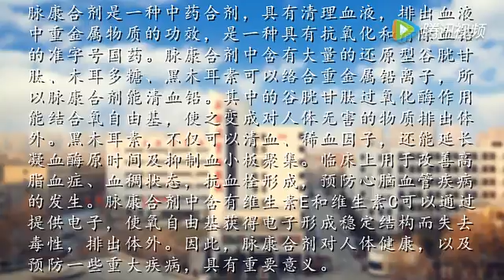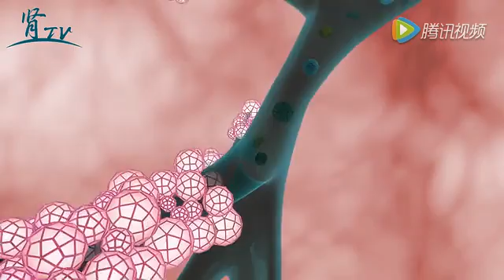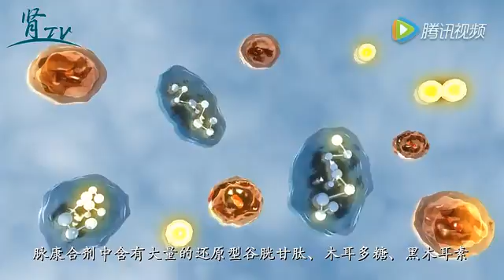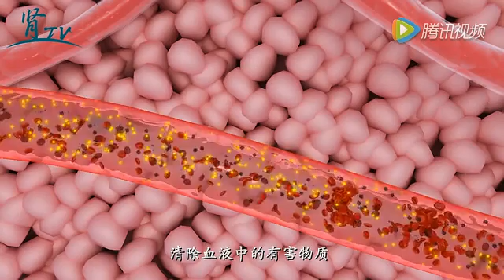MaiKang mixture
Hi Friends,

To Day I Am Going to Share With You ,how to improve your kidney function or prevent kidney disease .